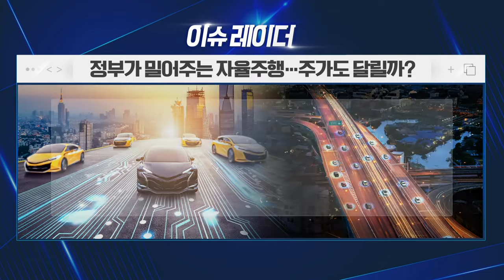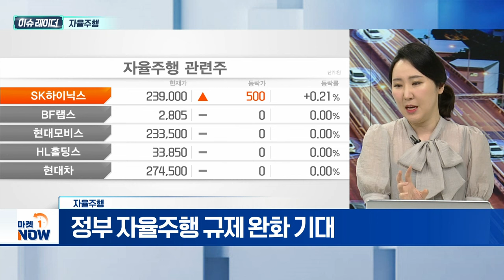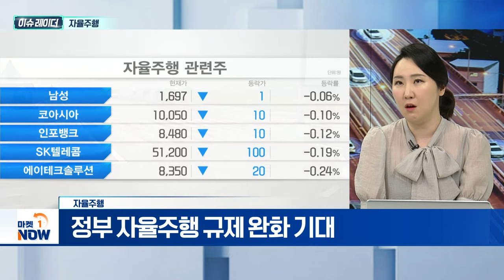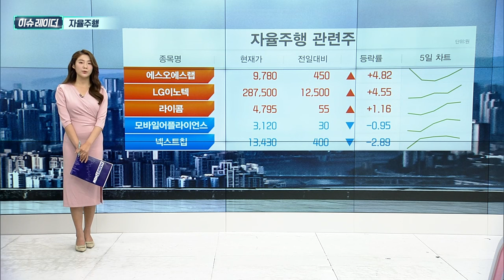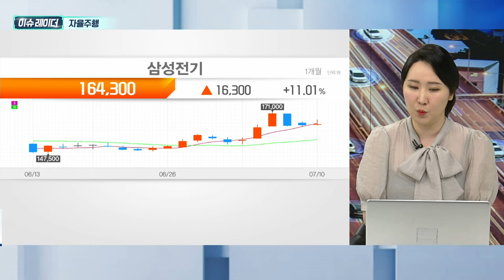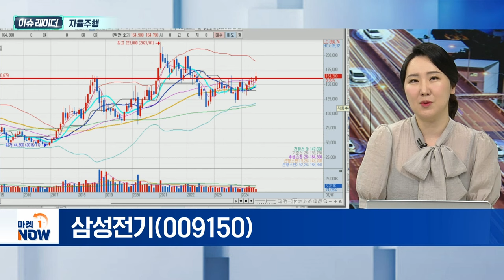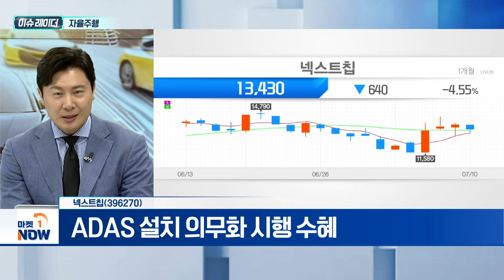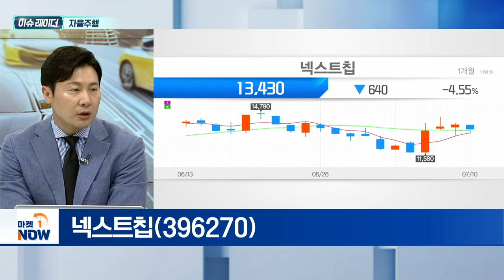자율주행 | 삼성전기, 넥스트칩 | Market Now (20240711)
- 정부 자율주행 규제 완화 기대
- '자율주행자동차법' 시행 본격화

- 16V급 자율주행차용 MLCC 개발
- 차량 카메라 모듈 패키지 공정 수행
- 차량 카메라 모듈 고객사 '테슬라' 부각

- ADAS 설치 의무화 시행 수혜
- 자율주행 시장 개화에 구조적 성장 기대
- 2025년 상반기 흑자전환 예상